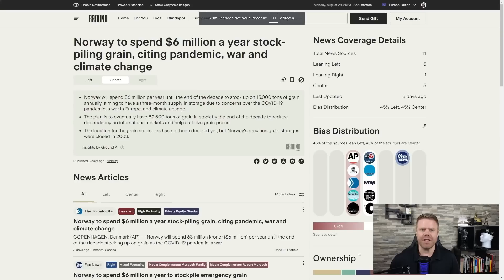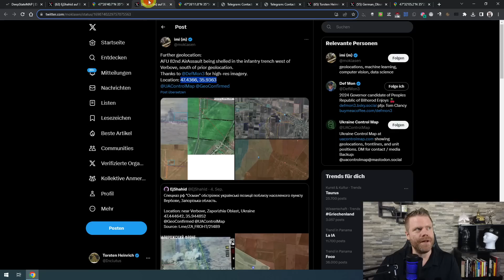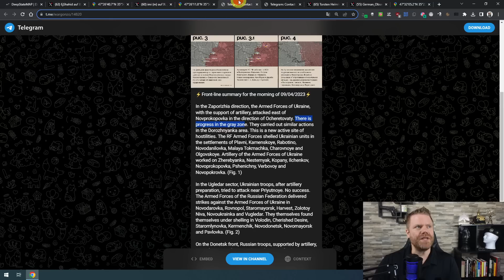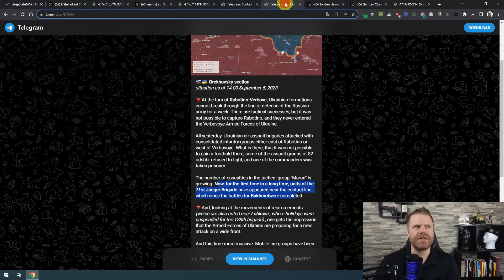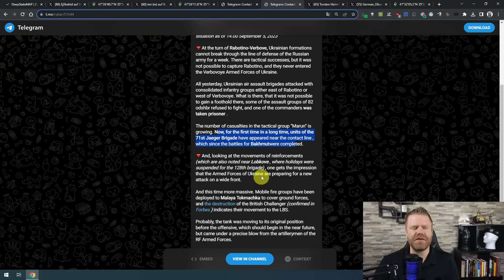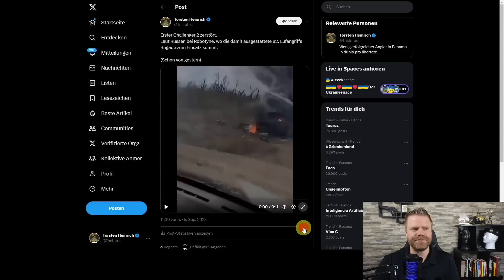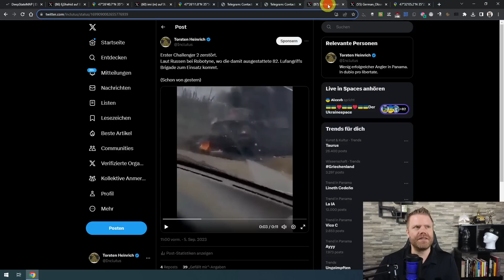Ukraine bereitet Großangriff im Süden vor! Weitere taktische Erfolge. Ukrainekrieg Lagebild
Vergleichen Sie die mediale Berichterstattung. Entdecken Sie mediale Voreingenommenheit. Umgehen Sie Algorithmen.

=== Meine Partner ===
Holy Benutzen Sie Code: "HEINRICH5" für 5 Euro Preisnachlass!